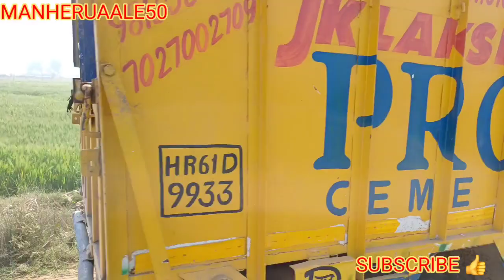ट्रैक्टर पलटते पलटते बाल बाल बचा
राम राम जी सारे भाइयों को
नई नई विडियो आपको देखने को मिलेगी
जय हरियाणा जय हरियाणवी